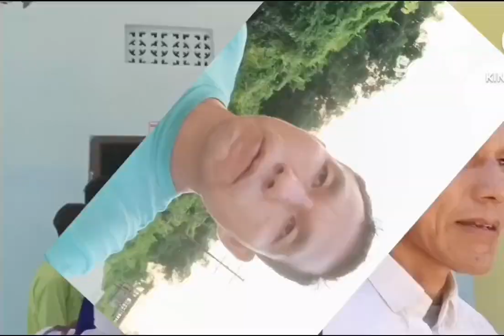LUNE GIDI SIPE SIM.. PLATINUM JUBILEE BALEK SEC. SCHOOL PASIGHAT 2023